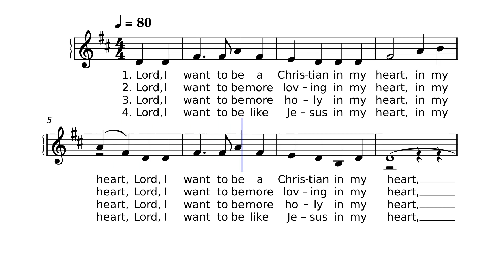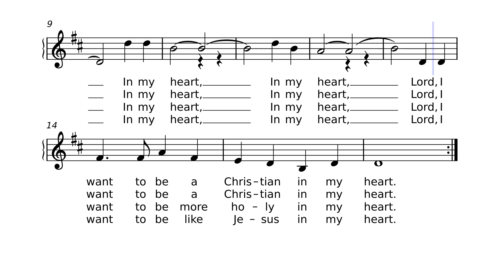Lord I want to be a Christian-SOPRANO by American Folk Hymn